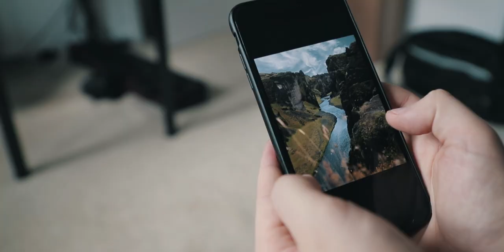YOUR Photography is IMPORTANT.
This is why every photo you take is so much more important than you know.